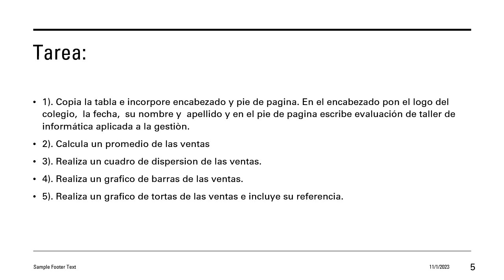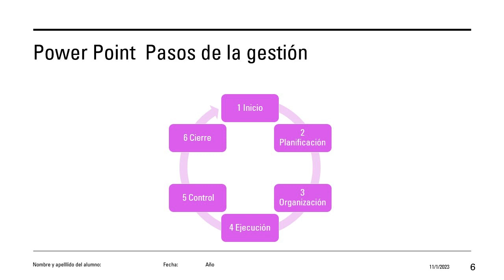Evaluación de taller de informática aplicada a la gestión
Clases super fáciles y sencillas